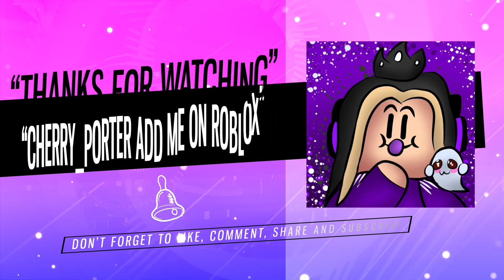ROBLOX II WWE II WWE Store Niagara Falls Tour [Starring PeteDFish]